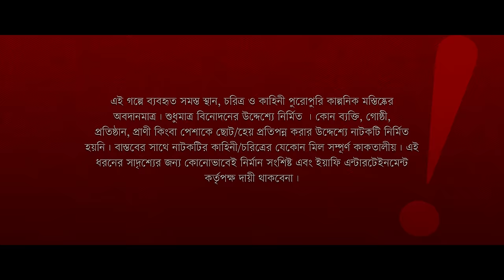সুন্দরীর রং চা | Prank King | Miraz Khan | Arohi Mim | Shoeb Shanto | Mamun | Bangla New Natok 2023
Drama - সুন্দরীর রং চা
Story - Mamun Ar Rashid
Cast -  Miraz Khan, Arohi Mim, Shoeb Shanto and Many more
Producer: SK Shahed Ali
Produced by - Yeafee Entertainment.
In Association With (Prank King Production)

* ANTI-PIRACY WARNING *
This content is Copyright to Yeafee Entertainment [Yeafee Entertainment]. Legal action will be taken against those who violate the copyright of the following material presented!